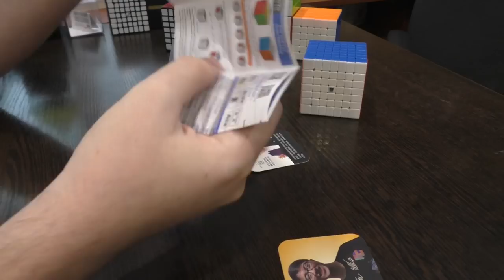Unboxing №110 MoYu AoFu GTS M 7x7x7 Magnetic Cube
Топовая магнитная семерка от MoYu